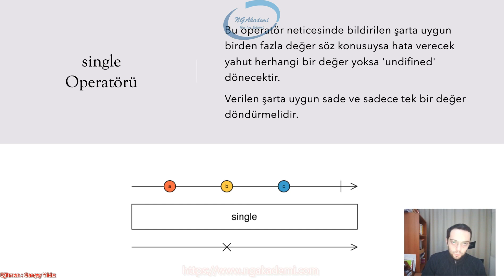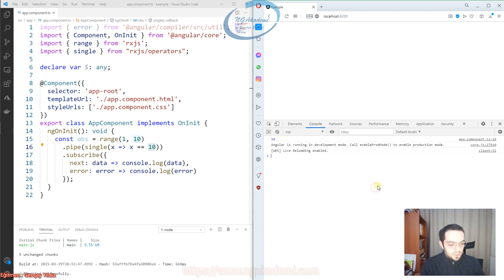Angular İle RxJS Kütüphanesi #43 - single Operatörü | Filtering Operators